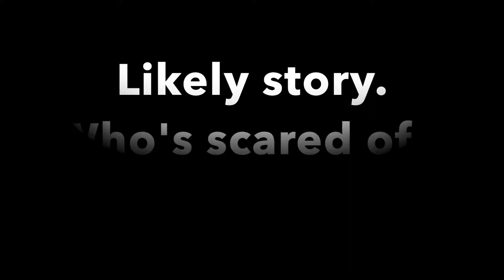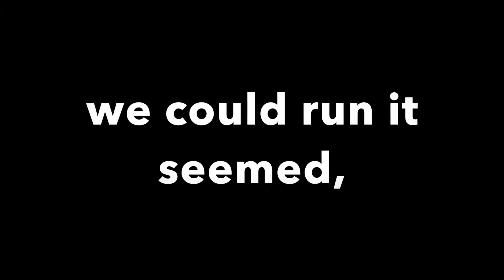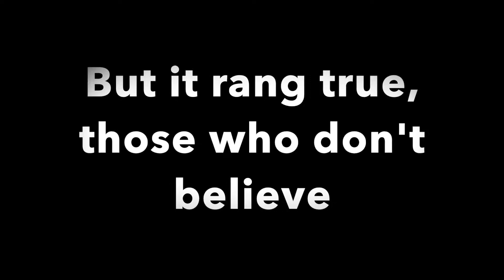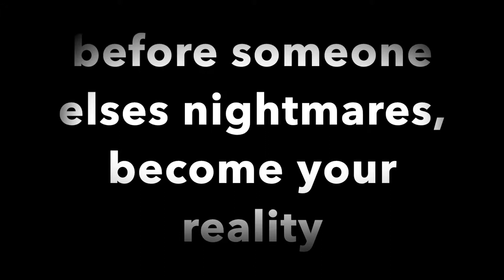Disbelief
Group film project for Intro to Film class.

Fun little horror film that is meant to be funny and entertaining and in no way serious. Enjoy